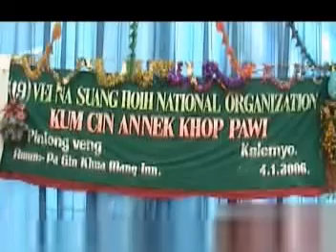suanghoih pawi - khai tawng -10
zomi